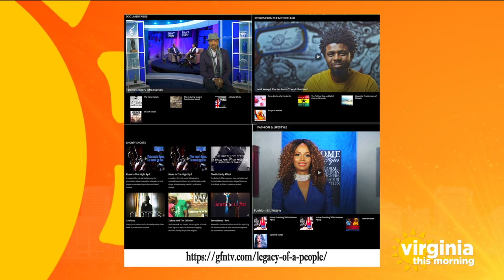Filmmaker Tim Reid launches LG|CY Of A People Network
Television industry icon and filmmaker Tim Reid is excited to announce the launch of a new network, the LG|CY Of A People Network, which will feature and highlight multicultural programming and stories for all to enjoy.